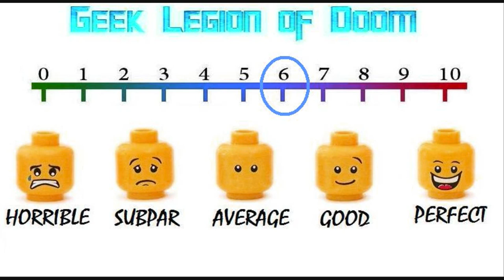THE PERISHED ( 2019 Courtney McKeon ) Irish Horror Movie Review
Dealing with a pregnancy termination in Ireland has been hard for Sarah Dekker. Shunned by her religious zealot family and after also breaking up with her unforgiving boyfriend, she travels to a sympathetic friend's house in the country to recover. But unbeknownst to her the provincial pile sits atop a mass grave of unwanted babies and their lost, confused spirits want to be reborn. Feeding on guilt and remorse the spirits need a mother. And they just might have found one in Sarah.